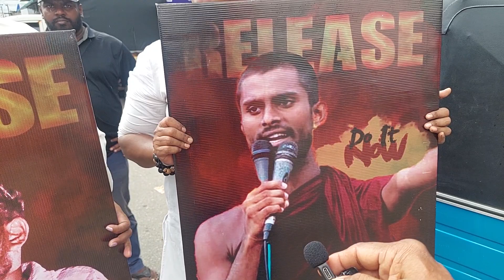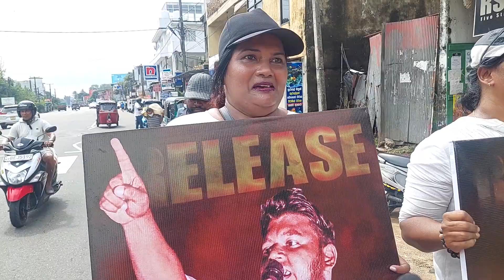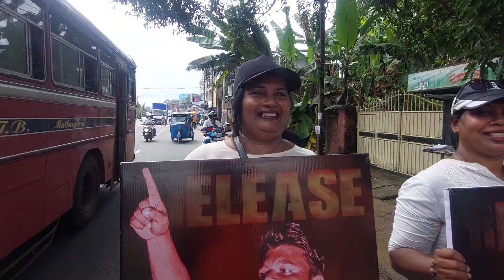වසන්ත-සිරිධම්ම හාමුදුරුවෝ වෙනුවෙන් මව්වරුන් පාගමනේ කළුතර සිට කොළඹට